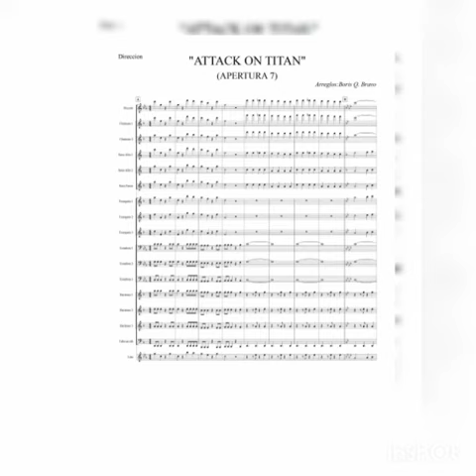ATTACK ON TITAN FINAL SEASON RETUMBAR (Marching Band) Arr. Boris Q. Bravo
INSTRUMENTADO PARA
Piccolo
Clarinete 1.2
Saxo alto 1.2
Saxo tenor
Trompeta 1.2.3
Trombón 1.2.3
Baritono 1.2.3
Tuba
Lira
Tambor
Bombo y platillo

O ingrese al enlace directo de whatsapp para preguntar el precio del arreglo